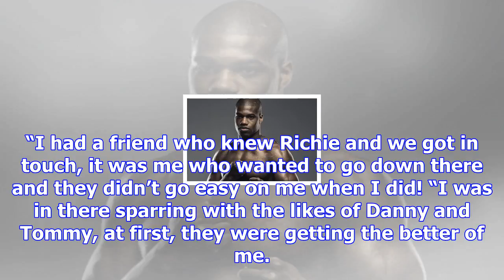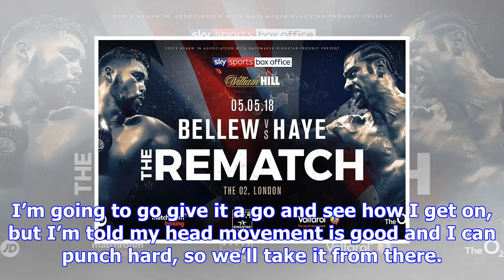Irishman steven power aiming to make mark in the midlands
An Irishman now residing in the Black Country has warned his opponents they will feel his power as h...